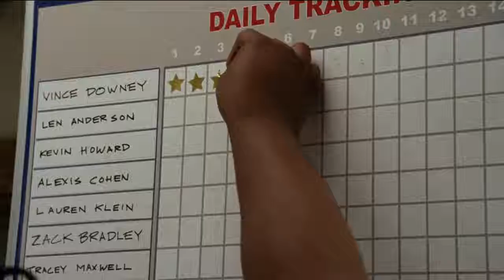The two men all do good deeds to get the stars reward